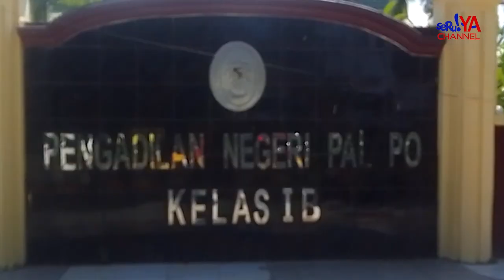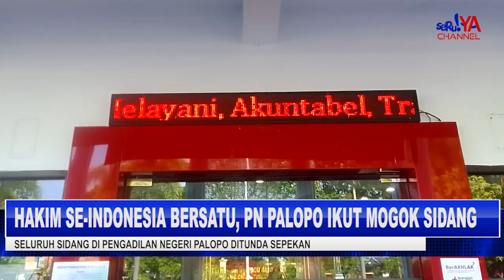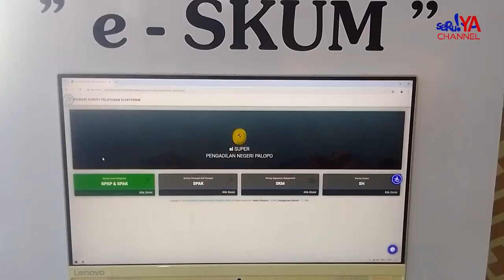HAKIM SE-INDONESIA BERSATU, PENGADILA NEGERI PALOPO IKUT MOGOK SIDANG !!!